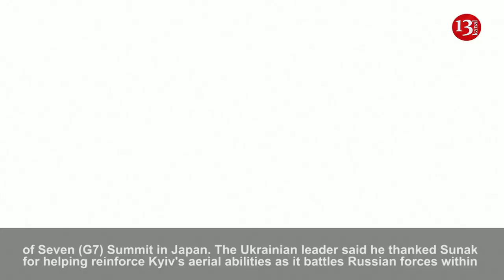'Ukraine is getting stronger' - Zelenskiy after G7 talks